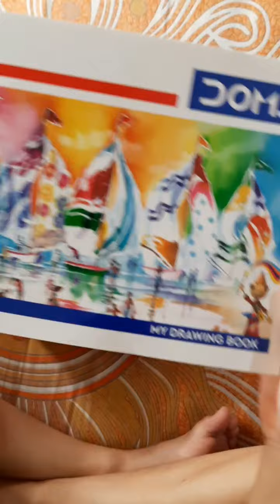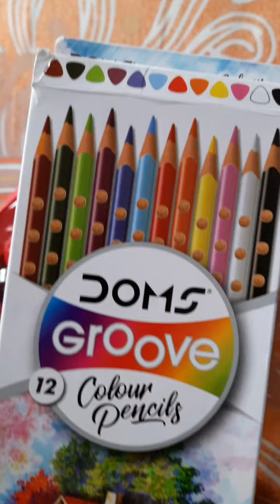MY DOMS DRAWING BAG...I LOVE IT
Doms drawing bag...A perfect gift item for boys and girls.